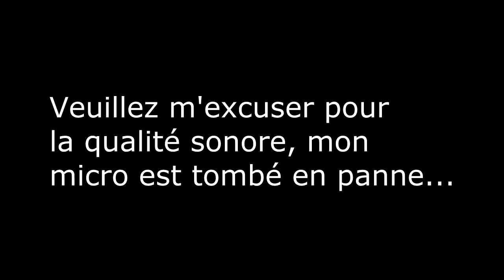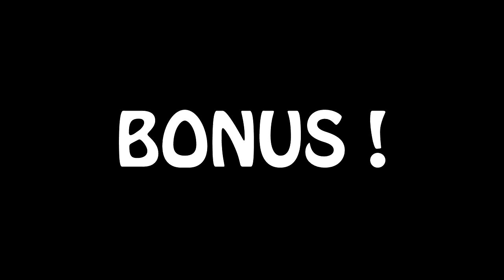RUSH #1 - LA TECHNIQUE CARAPACE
LIRE LA DESCRITION ! (c'est très rapide)

Saluut à tous les viewers, c'est MagicalGamer !
Vous avez sûrement remarqué le changement complet de la chaîne et j'expliquerai le pourquoi du comment dans une prochaine vidéo !
A partir de maintenant, je posterai une voire plusieurs vidéos par semaine !
Allez, bon visionnage !! :)